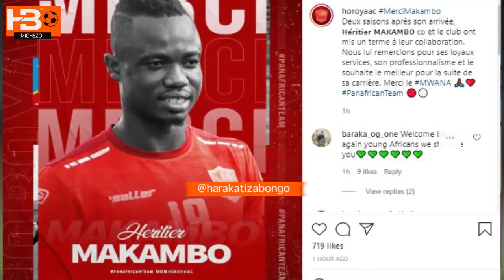Heritier Makambo Kurudi Yanga? Horoya Wavunja Mkataba Wake